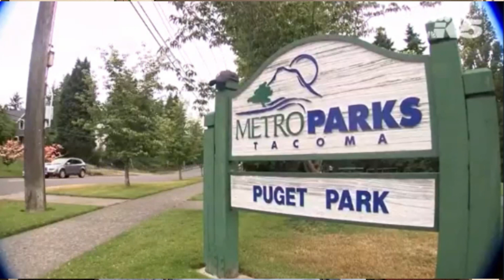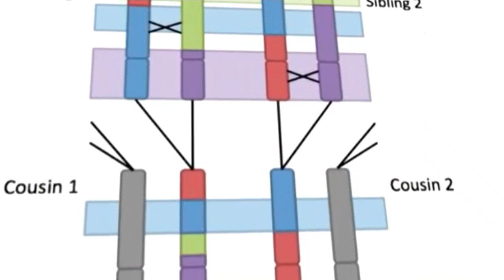SOLUCIONADO 32 ANOS DEPOIS - O INACREDITÁVEL FIM de Michella Welch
O amor de uma família era o mais importante para Barbara e suas três filhas. Michella Welch era a irmã mais velho. Em uma manhã, ela e as irmãs foram ao parque, mas ela desapareceu. SOLUCIONADO 32 ANOS DEPOIS -  O INACREDITÁVEL FIM de Michella Welch